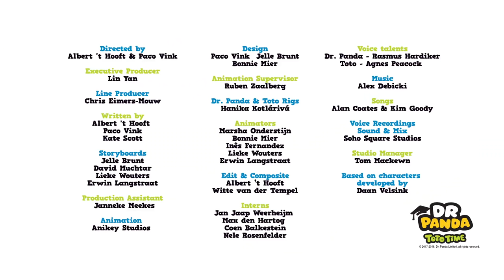Bip's Avontuur | Kinderfilmpjes | Dr. Panda TotoTime Nederlands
Hey mensen zijn jullie klaar voor de zeer speciale Bip's Avontuur Compilatie? Ga lekker zitten en geniet!

Doe mee met Dr. Panda & Toto terwijl ze hun vrienden helpen. Als je goed oplet dan kan jij ook meehelpen. Bezoek regelmatig ons kanaal en blijf op de hoogte van de wekelijkse nieuwe afleveringen

U kunt onze beste afspeellijsten ook delen met uw vrienden